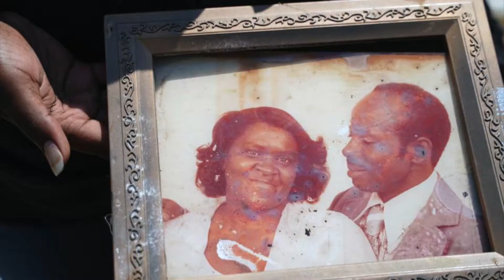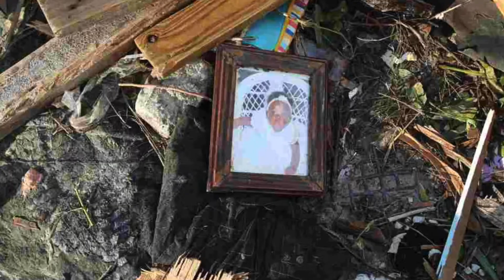The Bahamas after Dorian September 2019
Photography by different photographers of the world.

To remember...

Photo Collage by Halyna Koksharova @galahalyna